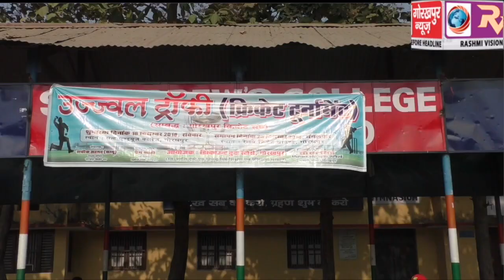उज्जवल ट्राफी क्रिकेट टूर्नामेंट में आतिफ क्रिकेट एकेडमी की बड़ी जीत, डोना क्रिकेट एकेडमी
उज्जवल ट्राफी क्रिकेट टूर्नामेंट में आतिफ क्रिकेट एकेडमी की बड़ी जीत, डोना क्रिकेट एकेडमी को रिकॉर्ड 177 रन से रौंदा